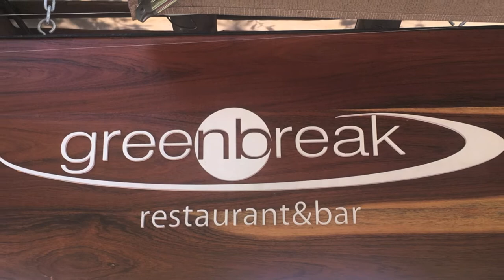Vidanta Golf at Riviera Maya resort - Mayan Palace (a short overview)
A short clip on the 18 hole (all par-3) course designed by Jack Nicklaus inside the Vidanta Riviera Maya Resort in Mexico, and a selection of photos from inside the resort. A longer clip, hole by hole, ist
The course is accessible also to players residing outside of the resort.
Hello - I'm Gregor Heinrich. Welcome to my "Golf & Tesla" channel. Here I show - and describe - some golf courses I've played on, occasionally some products, and shots of travel destinations with my drone.
Speaking of "Tesla": There are also some reports about my Tesla and Supercharger stations in various countries.
So if you're not a golf or Tesla fan, you can still enjoy the "Drone../travel destinations” playlist on my channel.